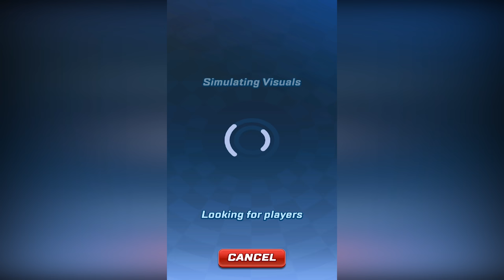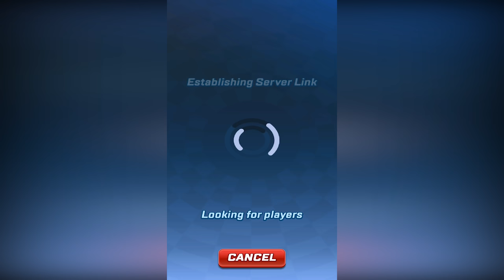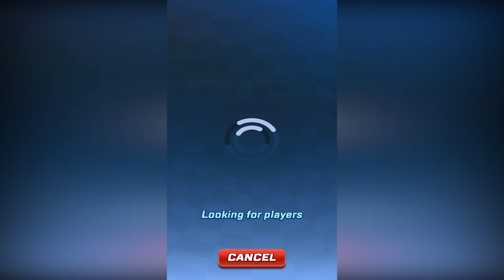Sonic Forces: Gameplay Walkthrough Part 14 - Opening Season Chest! (iOS, Android)